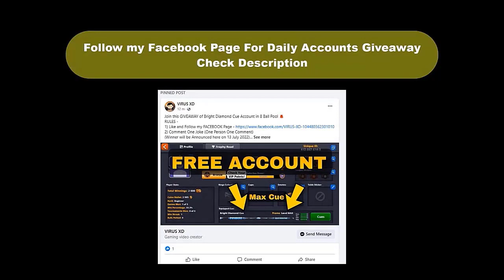8 Ball Pool - 5000 IQ Trickshot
8 Ball Pool - 5000 IQ Trickshot

* 8ballpool is the world's number one pool game and you can even play with your friends in mobile as well as on pc.

* 8ballpool has 1v1 , 8 players tournament, 9ballpool , no guidelines etc.